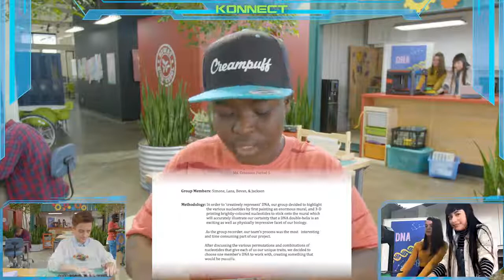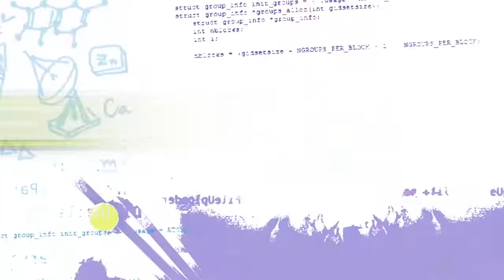Emerald Code HACKS | Eps.1-10 | Full Eps. Compilation | Learn to Code | STEM | HD | Shaftesbury Kids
Emerald Code HACKS | Episodes 1-10 | Full Episodes Compilation | Learn to Code | Get into STEM | HD

Simone hatches a plan to deliver Candy-grams around the school with drones. Lana helps with flight algorithms, Bevan helps with candy release, and Jackson is on lookout. When the bell goes off as the drones launch, Simone learns that timing is everything!
Lana’s anxiety is skyrocketing because a song competition has moved up its deadline, and she’s blocked. When she shows Simone and Bevan where she is at on the anxiety tracker she created, they remind her that she is always able to manage, even with her anxiety.
Simone is upset that she wasn’t invited to Bevan’s birthday party and Bevan is annoyed Simone’s not coming! Turns out Bevan messed up the code in her invite so no one is coming.
Jackson notices that a girl he likes is keeping her distance after lunch. When Simone asks what he ate, he realizes his lunch was packed with garlic and onions. Simone creates a device to see how sensitive he is to ‘flavourful’ food.
Simone’s lost her house key for the seventh time. She CANNOT tell her parents - so with ideas from Jackson and Bevan’s company, she pulls an all-nighter and 3D prints a new one at home. When it breaks, she enlists Lana help on the morning shift...
The three girls are going to a school dance, but first Bevan needs to fix her escape room VR game by ‘rubber ducking’ with the help of the other two. When Jackson calls on Konnect to see where they are, a mysterious person is on-line.
The group’s biology assignment is to interpret their unique genetic sequence and is due in class.  Simone has taken the lead, creating a mural of Jackson’s DNA and is 3-D printing the nucleotides… until they discover this is going to take all day…
Simone’s 3-D printed nucleotides are out, and Jackson’s colour coded ju-jube nucleotides are in! As they finish assembling the licorice double helix, the project breaks apart and scatters DNA everywhere!  Back to square one.
The group is scrambling and Lana’s disappeared; they assume in a pit of despair at failing her first assignment. That is, until she comes racing back to the Maker Space with music playing.  She’s composed a song… that saves the day.
Lana’s impressed with Jackson’s ‘object identifying’ app and agrees to help test it AFTER she studies for their math test (which Jackson forgot all about).  That’s when Lana discovers that she should never, ever, let Jackson touch her phone!